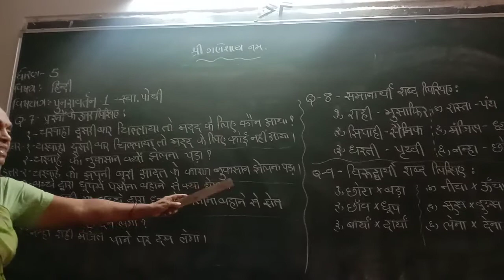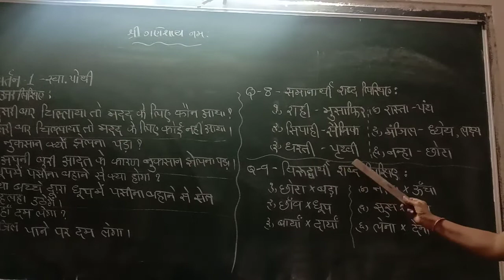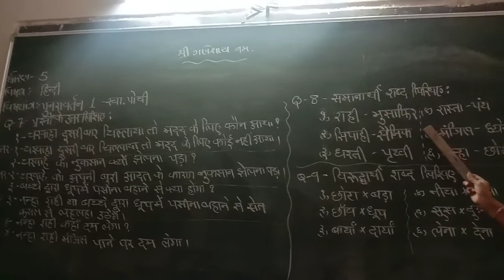std 5 hindi punravrtan 1 part 2